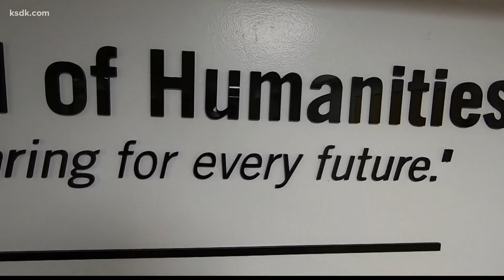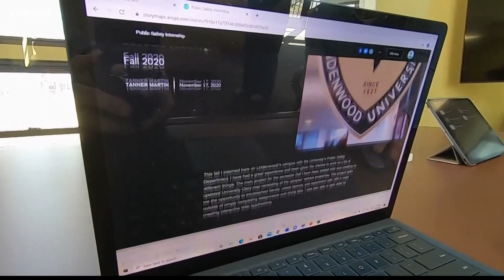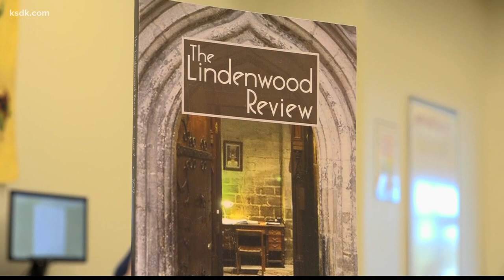Real Experience. Real Success. | Lindenwood School of Humanities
Lindenwood University’s School of Humanities is committed to meeting the educational needs of each student by teaching the power skills both employers and graduate schools highly value, such as critical thinking, effective communication, leadership, and empathy.